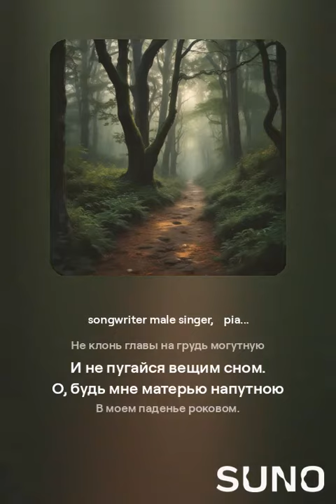Не в моего ты Бога верила... VERSUZ на стихи С.Есенин от SUNO & DJ KON TAKTS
Что такое VERSUZ?
Альбом 1916
Не в моего ты Бога верила,
Россия, родина моя!
Ты как колдунья дали мерила,
И был как пасынок твой я.
Боец забыл отвагу смелую,
Пророк одрях и стал слепой.
О, дай мне руку охладелую —
Идти единою тропой.
Пойдем, пойдем, царевна сонная,
К веселой вере и одной,
Где светит радость испоконная
Неопалимой купиной.
Не клонь главы на грудь могутную
И не пугайся вещим сном.
О, будь мне матерью напутною
В моем паденье роковом.
Альбом 1916
В зелёной церкви за горой…
Даль подёрнулась туманом…
Слушай, поганое сердце…
В глазах пески зелёные…
Небо сметаной обмазано…
Исус младенец
В багровом зареве закат шипуч и пенен…
Без шапки, с лыковой котомкой…
День ушёл, убавилась черта…
Мечта (Из книги «Стихи о любви»)
Синее небо, цветная дуга…
Пушистый звон и руга… (1916—1917)
Холодней, чем у сколотой проруби…
20 сентября 2024 г. в 06:42
songwriter male singer, piano, russian romance, sad